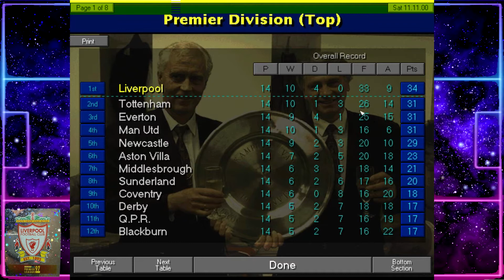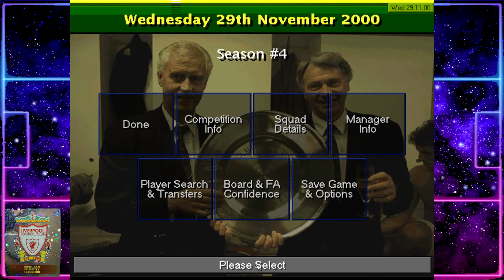CM97/98- Liverpool: Stopping The Rot – Ep34: Sick Again - Ath Madrid, Everton, Man City, Hapoel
Welcome to Part 34 of my Championship Manager 97/98 save with Liverpool, as we attempt to halt the downward slide from the 80s into the 90s, and assert Premier League and European dominance.

In this CM97/98 episode we have matches against Athletico Madrid, Everton, Man City, Hapoel Tel Aviv

ABOUT KIOTA Gaming:

The home Championship Manager content (CM95/96; CM96/97; CM97/98; CM3; CM01/02) including the Championship Manager years, the nostalgic look back at the CM games in the style of Sky TV show ‘The Premier League Years’.  There will also be FM22 content such as experiments; tactics; lets play; journeyman; and road to glory etc.

I also play other classic retro games across multiple platforms; and also some newer games on XBOX One.

Thanks
KIOTA Gaming